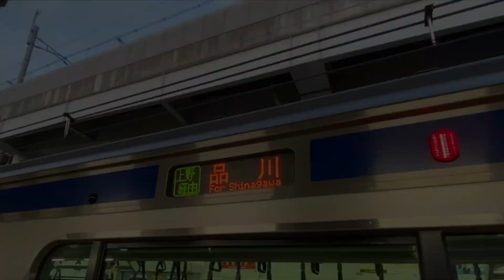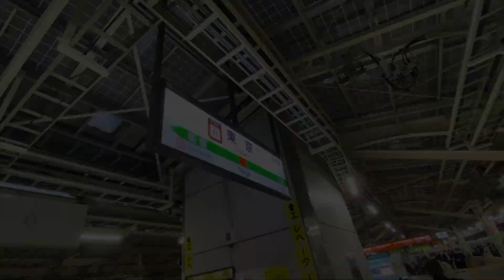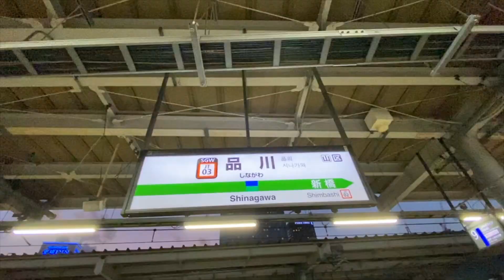Crossdressing in public @314～女装してセーラー服で通学〜【JR常磐線・上野東京ライン】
電車に乗り、セーラー服で通学体験しながら
鉄道会社の取り組みなどをご紹介してまいります。
※内容は、経験や考察に基づいた個人的見解です。

上野東京ラインの開業の裏側には
さまざまな更新計画がありました。

今回通過する主要駅はこちら・・・
JR東日本　上野東京ライン
東京・有楽町・新橋・新橋・田町・品川

その上で靴下を履くようにしています。 車窓 =